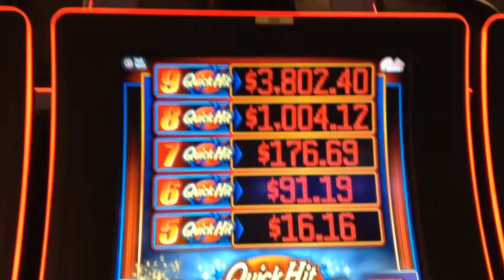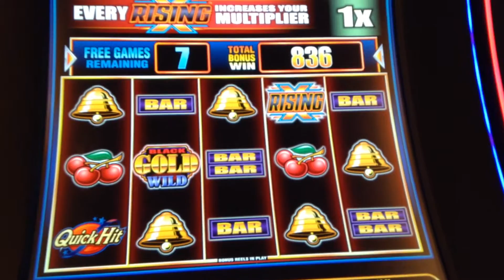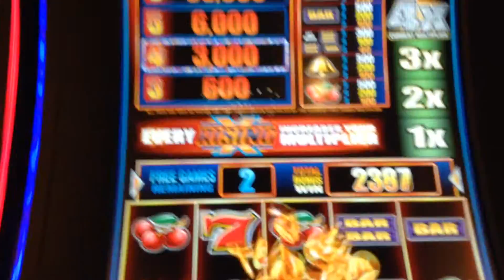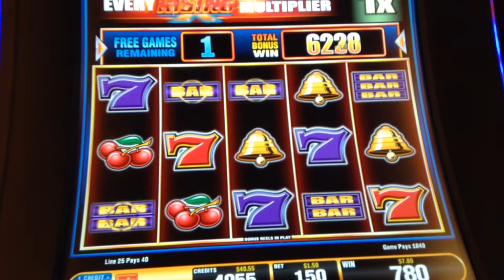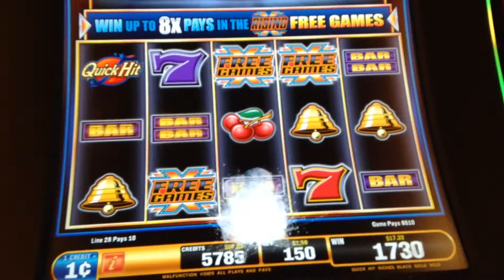Quick Hit Riches Bonus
Hey Now!
max bet  $1.50
Sam's Town
Las Vega$
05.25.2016